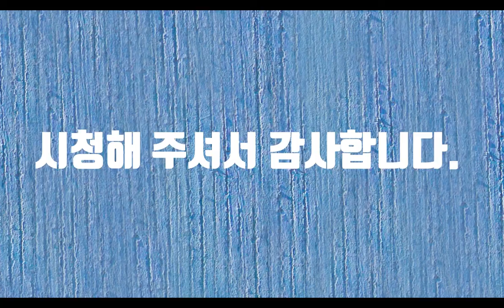아버지의사랑-시낭송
이 시를 읽으면 나는 어느새 눈물이 내 볼을 타고 흐른다. 세상에서 가장 부르기 힘든 이름이 있다. 그것은 어머니와 아버지이다. 그 중에서 아버지란 이름은 더욱 부르기가 힘들다. 아마도 그것은 내가 또한 아버지이기 때문이다. 아버지이기 때문에 나의 아버지에 대하여 많은 이해를 하려고 노력을 했다. 하지만 아직까지도 나는 아버지를 이해 못할 때가 있다. 하지만 아버지를 생각하는 마음은 누구나 같을 것이다. 평생 자식을 위해서 애썼던 아버지에 대해서 누가 뭐라 할 수 있겠는가? 자식을 위한 사랑보다 부모님에 대한 사랑이 작다지만 그것은 크다 작다로 따지는 문제는 아닌 것 같다. 아마 색깔로 이야기해야 할 것이다. 어릴 때 아버지는 커다란 산이었다. 하지만 나이를 먹으면서 아버지는 사람이다라는 생각이 들었다. 평범한 대한민국의 한 남자인 것이다. 나도 한 남자이지만 아버지를 볼 때마다 이제는 왠지 모를 한숨이 나온다. 그리고 눈물이 고인다. 아버지는 그냥 내 목소리만 들어도 행복한 미소를 지으신다. 나도 자식을 보면 밥을 안 먹어도 배 부른다는 말이 틀린 말이 아니라는 것을 느낀다. 아버지의 사랑은 저 산보다도 큰데 나는 아버지에게 그 산의 잡초보다도 못한 사랑을 한다. 어느 날 아버지가 소리를 잘 듣지 못하시고 보청기를 사야겠다는 말에 나는 아무런 말도 못했다. 아들이 뭘 사달라고 하면 사 주었을텐데...그러면서 나는 변명을 한다. 내가 아버지에게 보청기를 사 준다고 하면 아버지는 거절할텐데 라고 하면서...그래도 나는 세상에서 가장 행복한 사람이다. 아버지가 소리는 잘 듣지 못하셔도 나는 아버지의 목소리를 들을 수 있기 때문이다. 아버지의 사랑을 어떻게 말로서 글로서 다 말할 수 있겠는가?